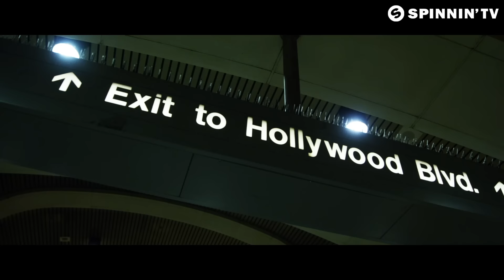Dante Klein - Harder ft. HAILZ (Official Music Video)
Dante Klein - Harder ft. HAILZ is OUT NOW! Like this track? Download on Beatport or add it to your favourite Spotify/Apple Music playlist by clicking

Dante Klein is back! And coming in hard with this new hit. Delivering a booty shaking tune that is bound to bring good vibes to every festival and party out there. The sweet melodies and catchy vocals by HAILZ are infectious as its tropical beat is making it even Harder to stand still. Love it!